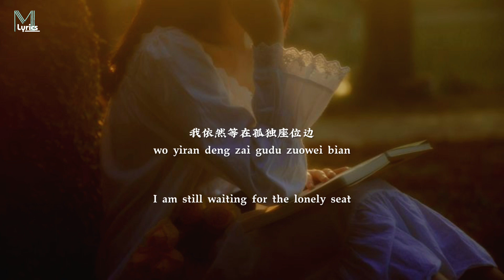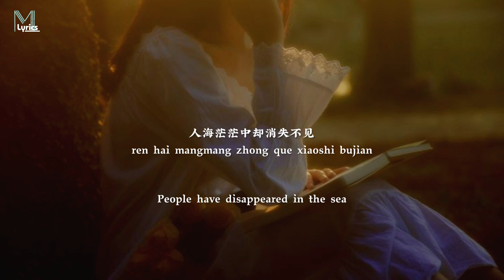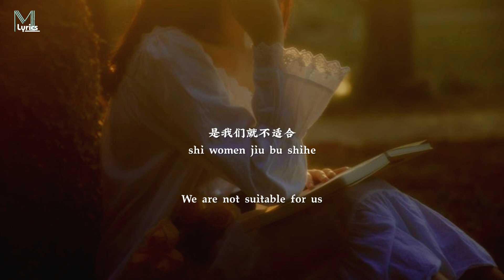Liu (范倪) - Kong Zuo Wei (空座位) Lyrics 歌词 Pinyin/English Translation (動態歌詞)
Liu (范倪) - Kong Zuo Wei (空座位) Lyrics 歌词 Pinyin/English Translation (動態歌詞) with your friends!